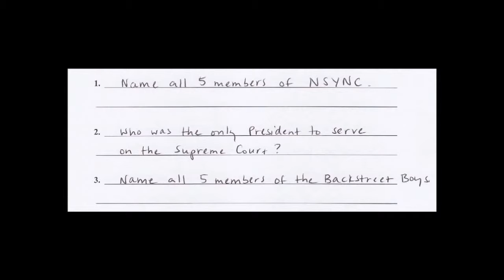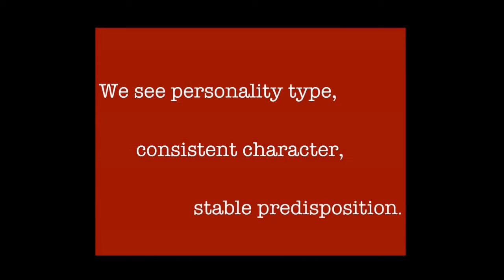Human Nature - The Expert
This study is simply UNBELIEVABLE!!  OK – here is the idea: You pick two people at random. You tell them ‘We are going to play a trivia quiz game’. You flip a coin. You tell one of them ‘You are going to be the Quiz Master. Write down 10 trivia Qs along with the answers – any Qs you want’; you tell the other person: ‘You’ll be the respondent; you have to try to come up with the answers to these Qs’. Now – how many Qs do you think the respondent will be able to answer? Well, when Psychologists did that study at Stanford University, the students who had been assigned the role of respondent got on average 4 out of 10. But that wasn’t the point of the study; here is the big, big point: this ‘Trivia Quiz’ took place in front of an audience of students. Q: How knowledgeable did the audience perceive these two people to be? Just watch the clip…
[…So now you know. And next time you attend a Convention, look again at that list of Plenary Speakers. Why are they there? Is it because of their experience? Is it because of their contribution to the field? Is it because of some accident of birth? Is it because they have the right connections? We naturally assume that people get to become keynote speakers because they are experts, but perhaps it is the other way round; perhaps we think of them as experts because they are keynote speakers…]